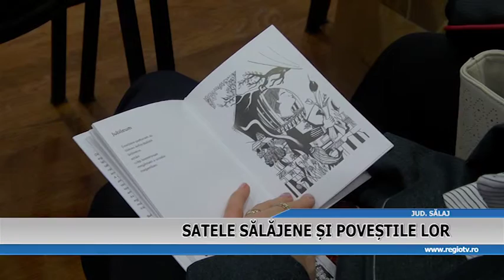SATELE SALAJENE SI POVESTILE LOR